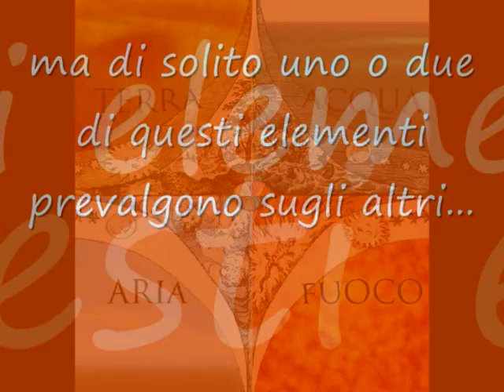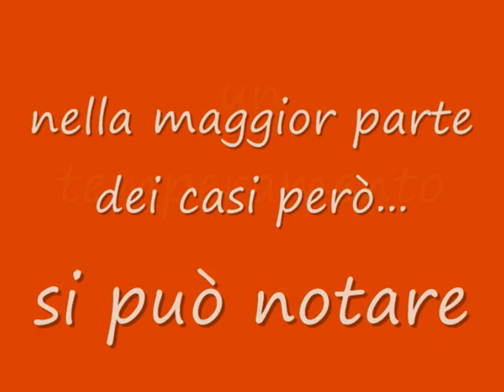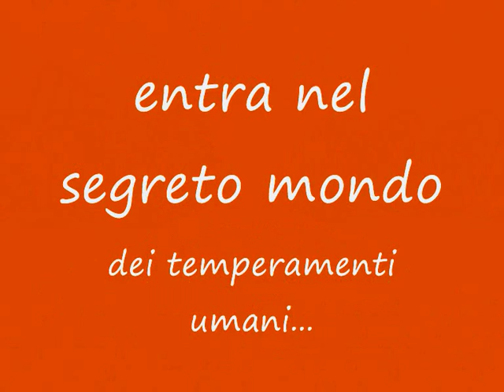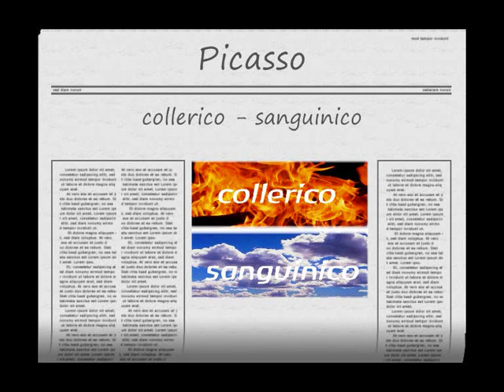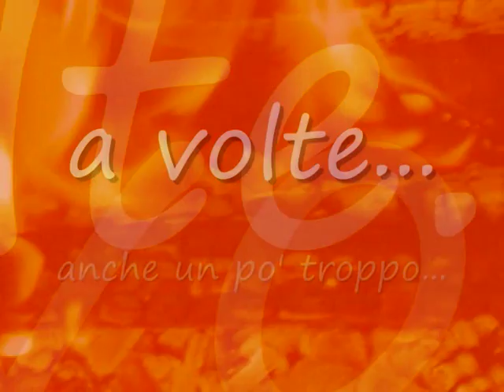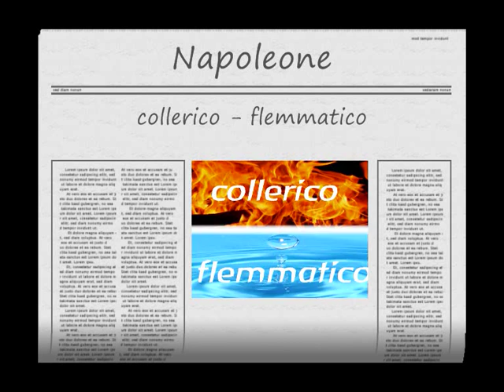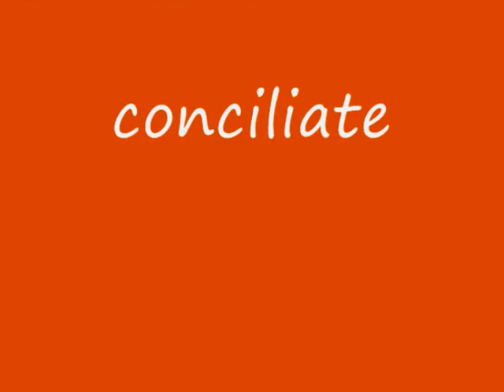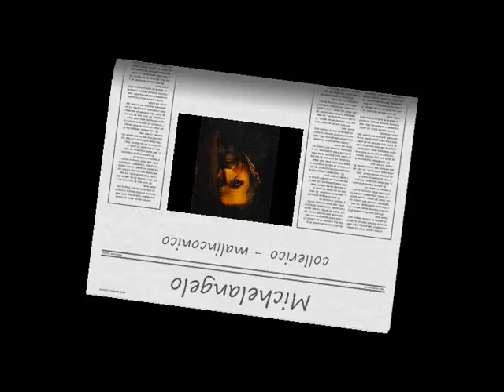1/4 Temperamento Collerico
I TEMPERAMENTI: una chiave di lettura universale per conoscere e comprendere l’essere umano in divenire.

L’osservazione e lo studio dei quattro temperamenti rappresenta una chiave di lettura universale per conoscere e comprendere l’essere umano in divenire, indirizzando così l’intervento educativo in modo mirato ed efficace.

Come rapportarsi con un bambino dal focoso temperamento collerico? Come aiutare il bambino timido ed introverso a stemperare la propria malinconia? Come può il brioso e frenetico sanguinico trovare dei momenti di concentrazione e tranquillità? E il pacifico flemmatico come può apprendere più velocemente?

Già nel V° secolo a.C. il medico greco Ippocrate formulò una classificazione sui temperamenti di base dell’uomo e fino alla metà del XIX°secolo era abituale parlare dei quattro temperamenti, i quali sono connessi sia con le quattro forze fondamentali (Corpo, Anima o Psiche, Mente, Spirito) che concorrono al manifestarsi della complessiva realtà umana, sia con i quattro elementi primordiali cioè Terra, Acqua, Aria, Calore o Fuoco.

Ancora oggi nell’uomo moderno questi quattro elementi primordiali sono mescolati in proporzioni diverse e da questa mescolanza dipende l’emergere di un temperamento sugli altri. Il collerico è in relazione con l’elemento fuoco, il sanguinico con l’aria, il flemmatico con l’acqua e il malinconico con la terra; i quattro elementi presi singolarmente e nelle loro numerevoli combinazioni formano la molteplicità dei caratteri umani.

Ad ogni tipo di temperamento appartiene un corrispondente corpo fisico con caratteristiche somatiche ben definite e delineate e si esprime mediante precise qualità psicologiche proprie della persona.